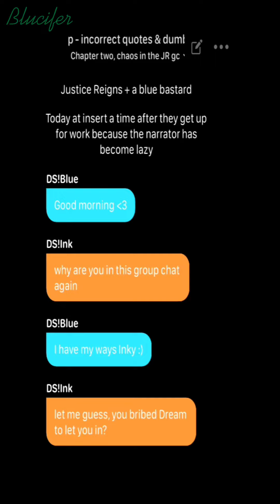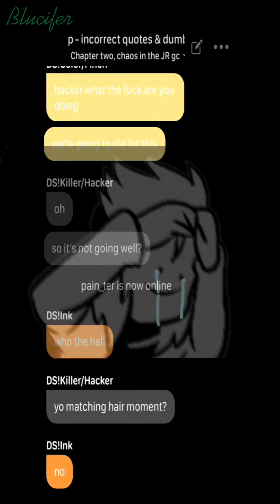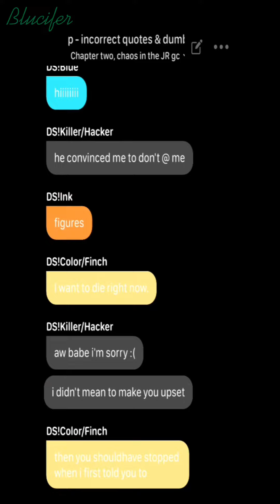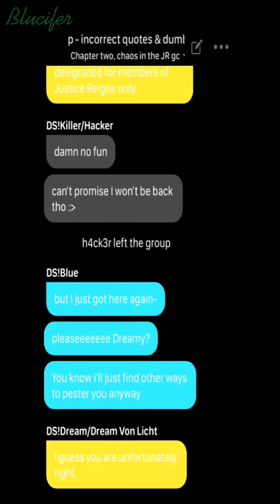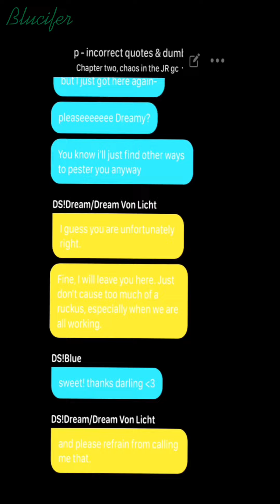Chaos in the JR groupchat || DreamSwap texting story || shitpost,,,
I used the app Mascot to make this lmao

Thumbnail image not mine btw